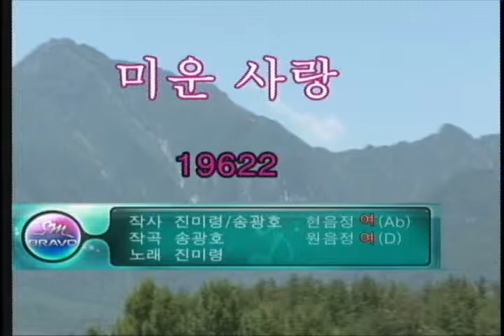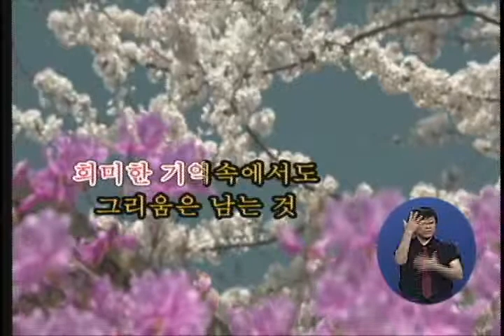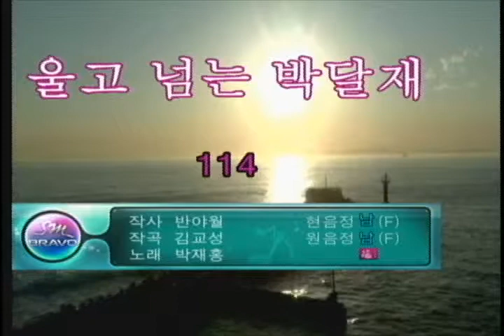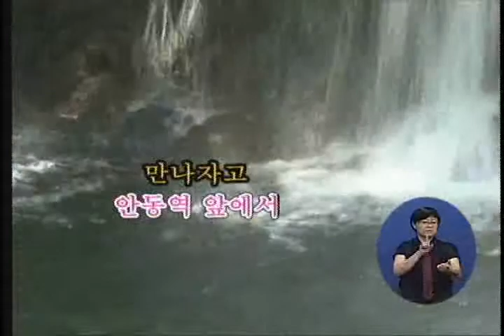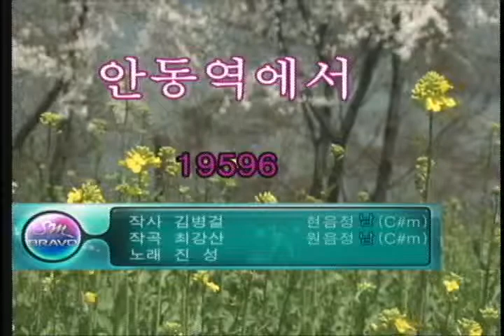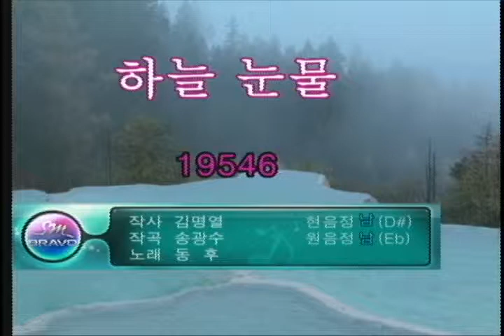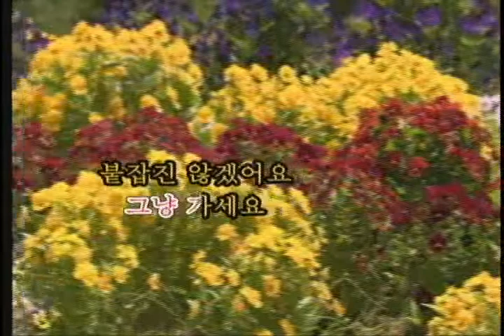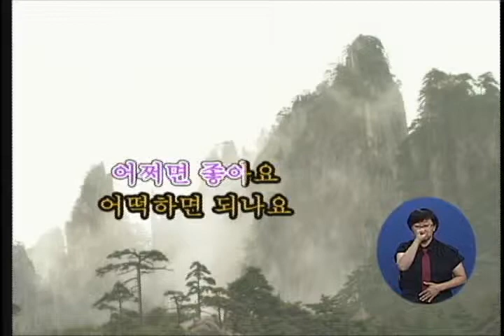전국나눔노래자랑 1638회 - 09월01일 (월)